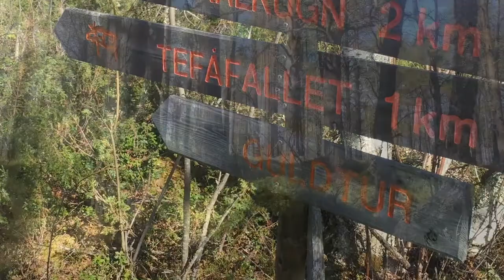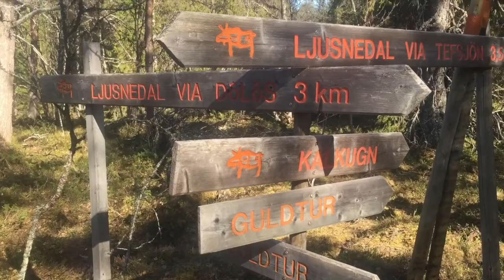2020 Tevsjön, hikes at Lake Tevsjön in Ljusnedal, Funäsdalen, Swedish mountains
Due to Covid-19 we are stuck in Sweden waiting to get back to our boat in Greece. In the meantime we have spent time in the Swedish mountains, in Funäsdalen, and here is the first video describing some of the hiking we have done. We have been here since early May and seen the season change. The first video is about a small lake, Tevsjön, close by that has a creek, Tevån supplying it with water through a number of small waterfalls in the season of spring. The film summarize three visits but we have been there more times, especially doing BBQ. Enjoy.